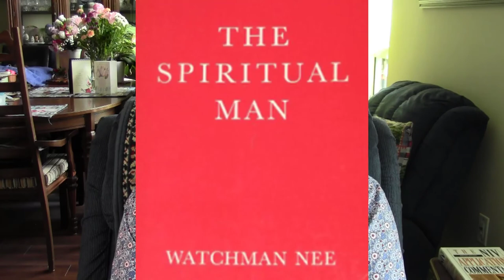64 - Watchman Nee - Martyr for Jesus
A memorial to a "spirit-filled" man who gave his life!